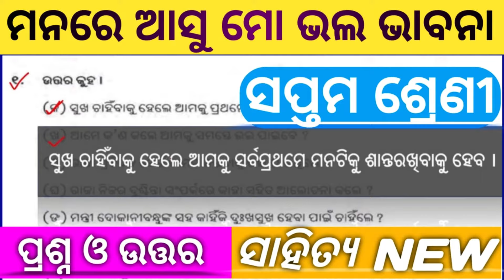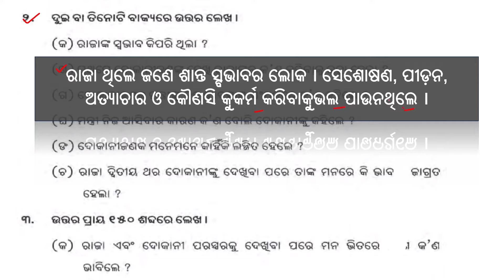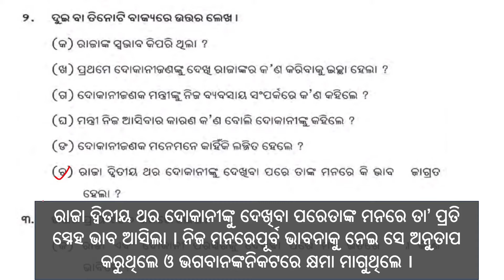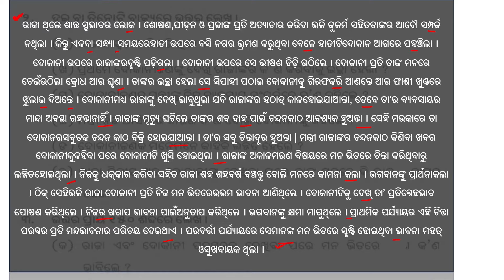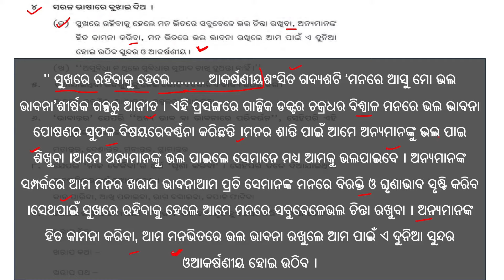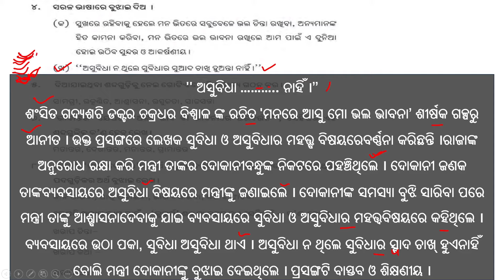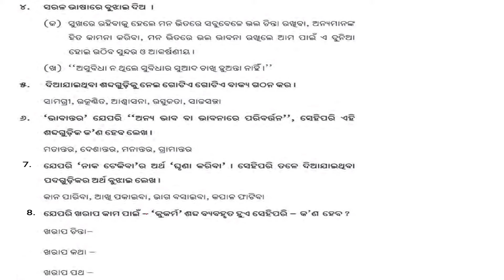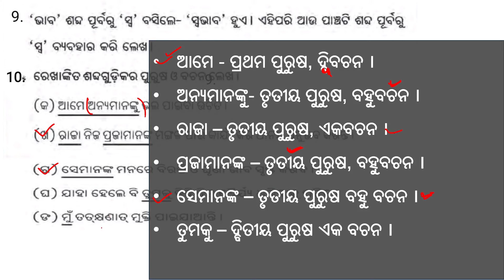Class 7 odia manare asu mo bhala bhabana question answer | mana re asu mo bhala bhabana | odiaclass7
class 7 odia manare asu mo bhala bhabana
class 7 odia manare asu mo bhala bhabana question answer
manare asu mo bhala bhabana
manare asu mo bhala bhabana question answer
manare asu mo bhala bhabana odia class 7 question answer
class 7 mil manare asu mo bhala bhabana
class 7 sahitya manare asu mo bhala bhabana
odia medium class 7 odia chapter 17 question answer
odia class 7 chapter 17 question answer
class 7 odia all question answer
7th class odia manare asu mo bhala bhabana
7th class mil manare asu mo bhala bhabana
7th class sahitya manare asu mo bhala bhabana
7th class manare asu mo bhala bhabana
7th class chapter 17 question answer
7th class odia manare asu mo bhala bhabana question answer
odia medium class 7 manare asu mo bhala bhabana question answer
odia medium class 7 chapter 17
odia medium 7th class chapter 17 manare asu mo bhala bhabana question answer
saptama sreni chapter manare asu mo bhala bhabana question answer
saptama sreni odia chapter 17
odia medium sahitya chapter 17
odia medium sahitya manare asu mo bhala bhabana question answer